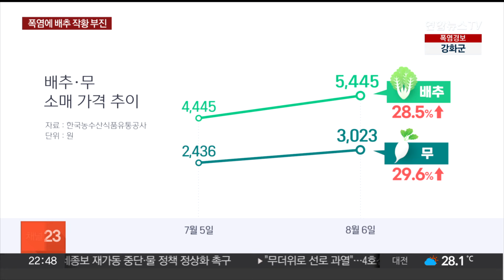폭염에 더위 먹은 배추…'김장 물가' 비상 / 연합뉴스TV (YonhapnewsTV)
폭염에 더위 먹은 배추…'김장 물가' 비상

[앵커]

요즘 채소 가격이 그야말로 '금값'이죠.

폭우와 폭염이 반복되면서 생산량이 줄어든 영향인데요.

특히 배추를 비롯해 김장 재료들의 가격 상승세가 심상치 않습니다.

김치가 '금치' 되는 건 아닌지, 우려가 큽니다.

보도에 문형민 기자입니다.

[기자]

초록빛이 감도는 배추밭 사이사이 누런 배추들이 보입니다.

잎사귀는 구멍이 나서 찢겼고 줄기는 썩어서 녹아내렸습니다.

여름 폭우와 폭염이 반복되면서 배추에 '무름병'이 돈 겁니다.

이런 이유로 배추 작황이 부진한데, 재배 면적도 1년 새 약 6% 줄어들었습니다.

정부는 올여름 배추 생산량이 지난해보다 7.2%, 평년보다 9.1% 감소할 걸로 내다봤습니다.

다른 김장 재료들의 상황도 배추와 크게 다르지 않습니다.

[박영구 / 한국농촌경제연구원 양념채소관측팀] "비가 와도 다음 날이 덥지만 쾌청하면 문제가 없는데, 다습한 날씨가 많아지면 병에 걸릴 확률이 나타나고 있는데…."

여름 무는 평년 대비 4.2%, 마늘과 건고추는 각각 13%, 9%가량 줄어들 것으로 관측됩니다.

여름 채소 작황은 추석을 지나 김장철이 시작되는 늦가을 채소 생산량에도 영향을 줍니다.

이에 김장 물가가 자극을 받는 건 아닌지, 우려가 나옵니다.

[현장음] "이거 하나가 1만 5천원이에요? (한 망이요.) 한 망?"

이미 배추 1포기와 무 1개 값은 한 달 전보다 약 30% 오르며 급등세를 보이고 있습니다.

폭염 피해로 배추 1포기가 1만 6천원을 기록했던 지난 2018년처럼, 이른바 '금(金)치' 사태, '김치 대란'이 재현될까 정부는 비축 물량을 풀어 물가 안정에 나선다는 계획입니다.

우선 봄에 비축해둔 배추를 추석 연휴까지 매일 최대 200톤(t)씩 공급할 예정입니다.

또 이달 7∼8일 배추 194톤을 온라인 도매시장에서 시중보다 20% 싸게 팔기로 했습니다.